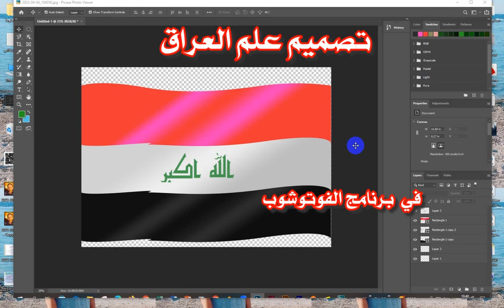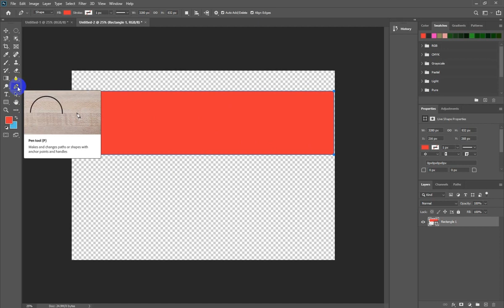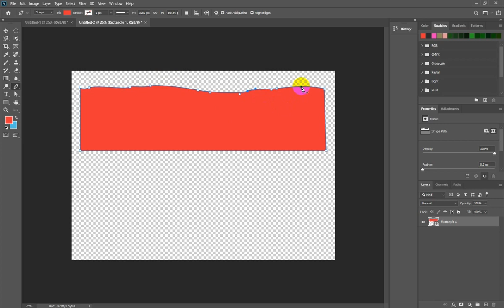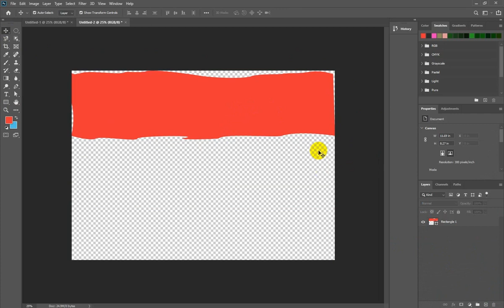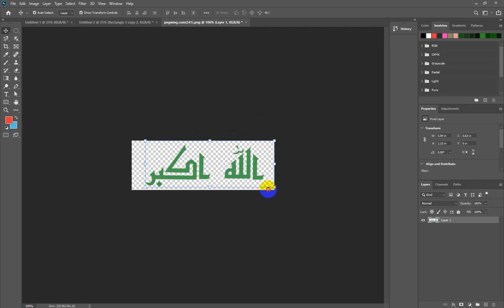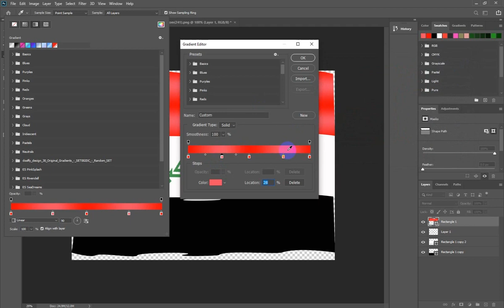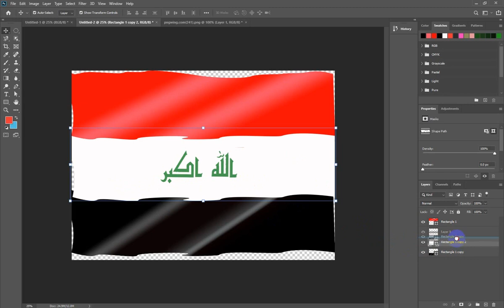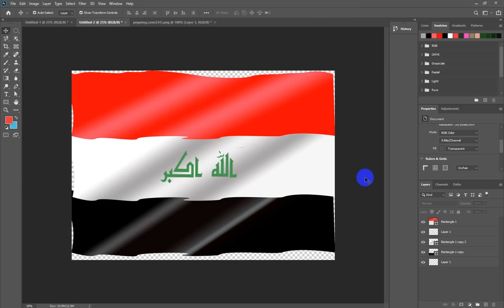تصميم علم العراق في برنامج الفوتوشوب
Steps to design the flag of Iraq in Photoshop💚
خطوات تصميم علم العراق في برنامج الفوتوشوب